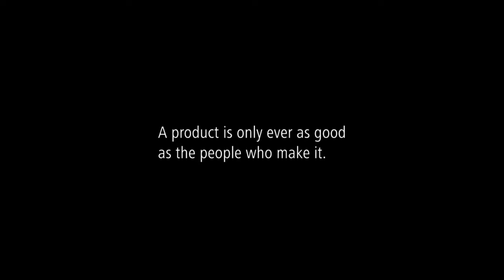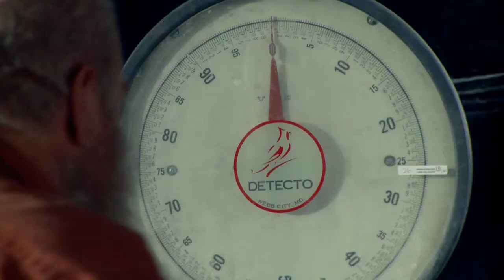Terroforma - Whisky Stones